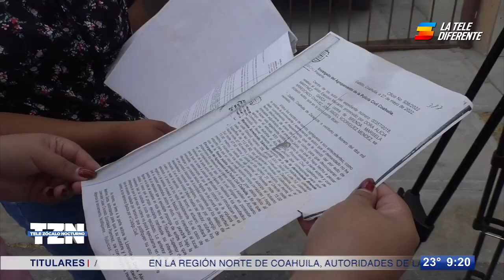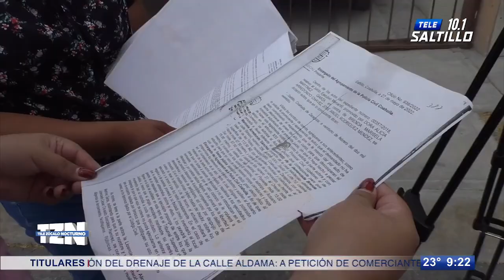Le quitan su casa por pagaré al firmar un documento en blanco